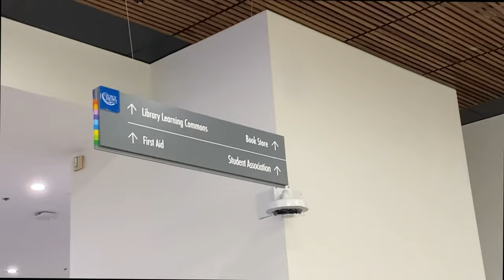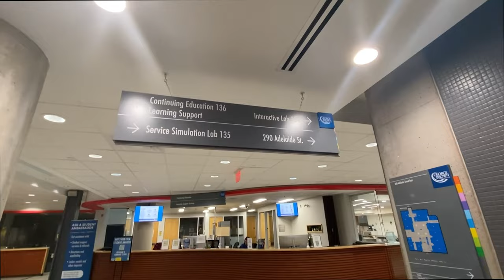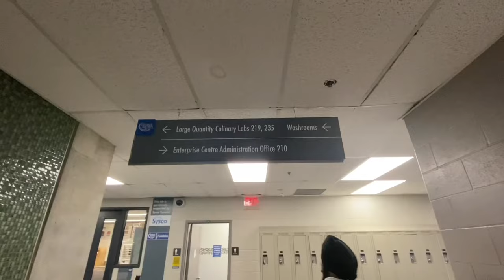A DAY IN MY COLLEGE || GBC TOUR || ST.JAMES CAMPUS || TORONTO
Please share and support, new vlogs are ready for you.